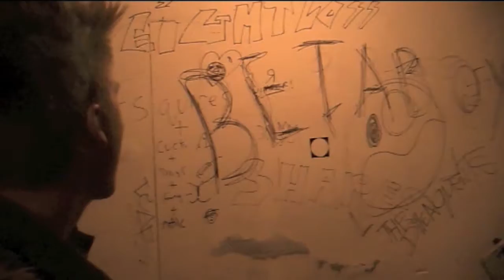Don Broco - Priorities // A2 Media Music Video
My A2 Media Music Video.. Starring Amelia Taylor, Charlie Clark and the @TheJebs